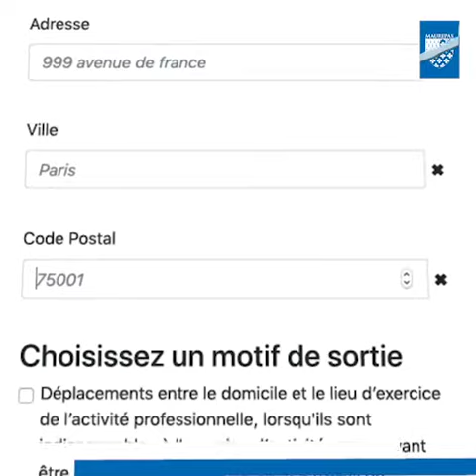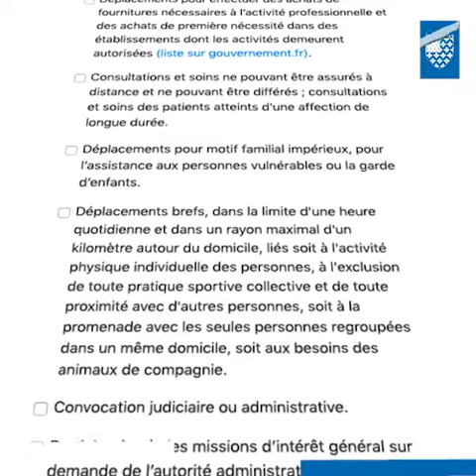Attestation de déplacement dérogatoire numérique mode d'emploi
L'attestation de déplacement dérogatoire est désormais disponible en ligne en version numérique :
Elle génère un QR code à scanner par les forces de l'ordre.

Comment la remplir ? voir vidéo